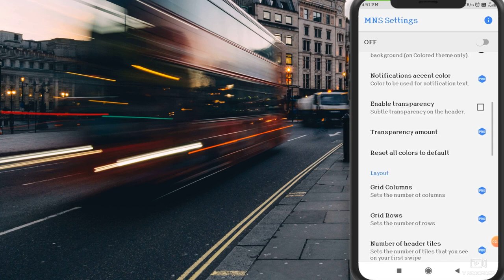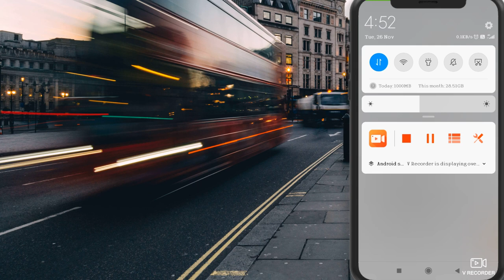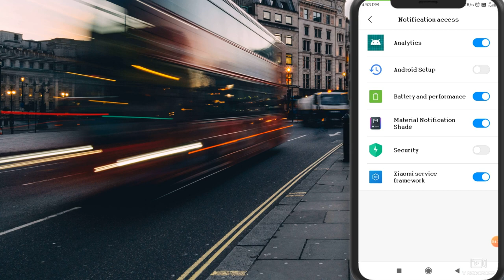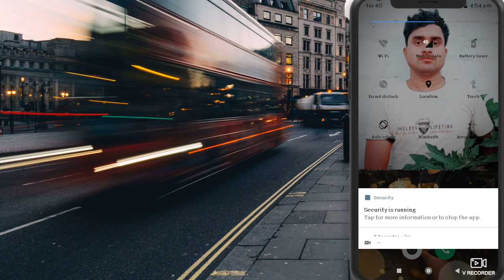Mobile के notification_bar का magic किसी ने नहीं बताया होगा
■हेल्लो दोस्तों मेरा नाम VINAY RAJPOOT है और आपका बहुत बहुत स्वागत है मेरे YOUTUBE चैनल HELP TECHNIQUE 2 में अगर हमारी विडियो अच्छी लगे तो COMMENT करके जरूर बताये और VIDEO को LIKE भी करे दोस्तों मैं आपके लिए विडियो बड़ी मेहनत करके बनाता हूँ SUPPORT जरूर करे मेरे प्यारे दोस्तों● PLEASE SUPPORT ME

Aaj ki is video me yah bataya gaya hai ki Aap apne mobile ke notification bar me apni photo laga sakte hai va use beautIfUll baNa Sakte hAI
nOtIfIcATIOn baR Ka Icon chenge kar sakte hai tatha apne tarah se costomize kar sakte hai.
ye sab janne ke liye video ko dekhe .